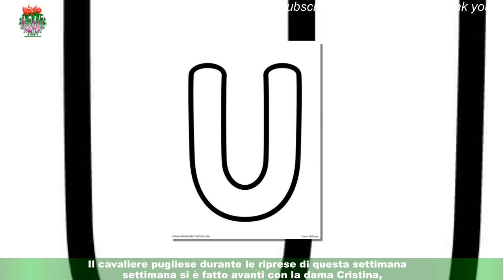Uomini e Donne, spoiler registrazione 19/02: Riccardo da Cristina,Carola in lacrime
Le anticipazioni riguardanti la nuova registrazione di Uomini e donne del 19 febbraio 2023,rivelano che non c'è stata la fatidica e attesa scelta finale di Federico Nicotera.In studio, però, questa settimana, c'è stata la presentazione del nuovo tronista che si metterà in gioco fino alla fine di questa edizione: trattasi di Luca Daffrè.